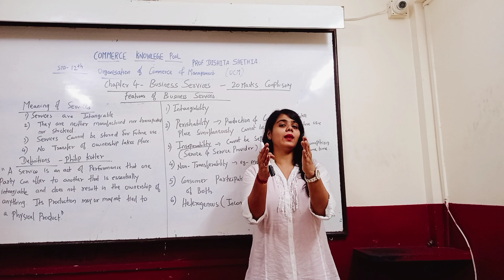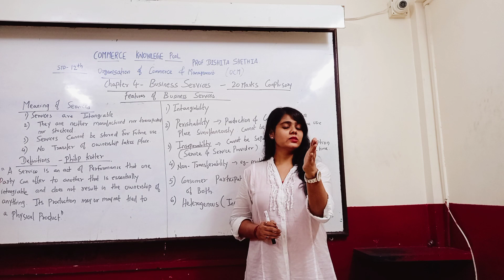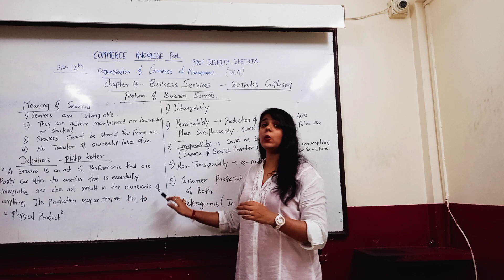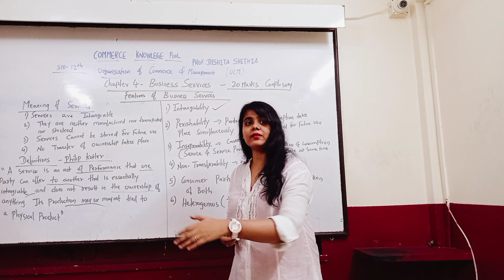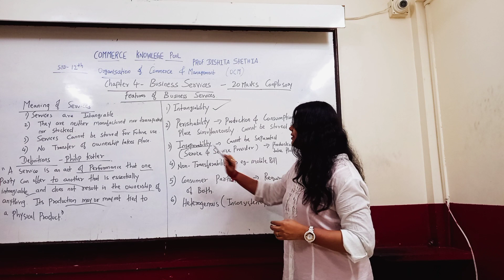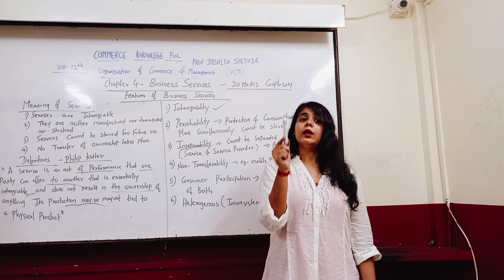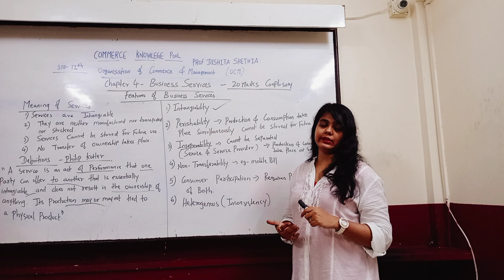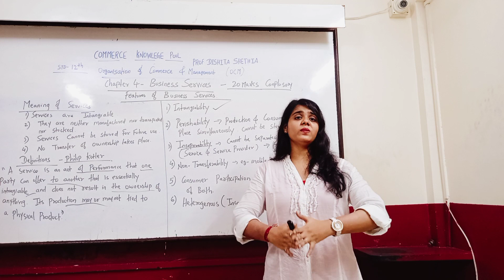Business Services | Class - 12 | O.C.M | 12TH New Syallbus Maharashtra Board | Chapter 4 Nature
12th Commerce Chapter 4 Business Services as per Maharashtra board New Syallbus of subject Organisation of Commerce and management. In this video I explained Nature of Business services in easy manner.

Nature of Business Services
1. Intangiability
2. Inseparability
3. Inconsistency
4. Perishability
5. Nontransferability

Thank you for Constant support 🙏🙏